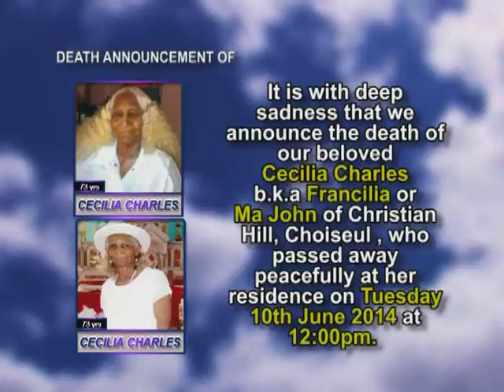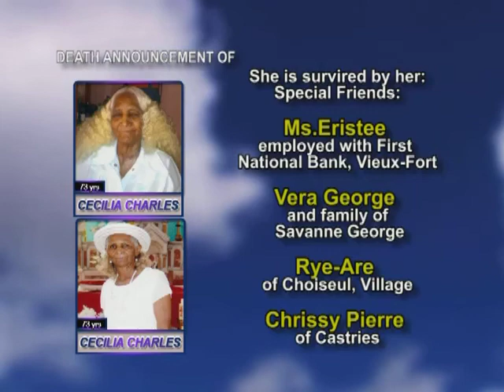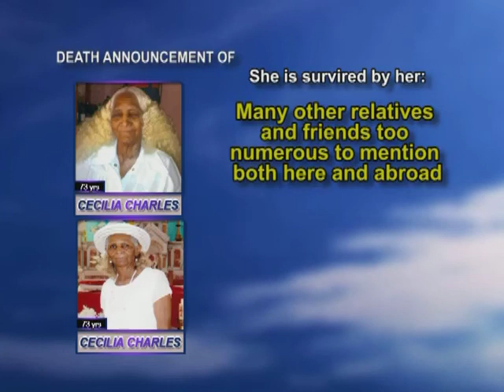Cecilia Charles Long